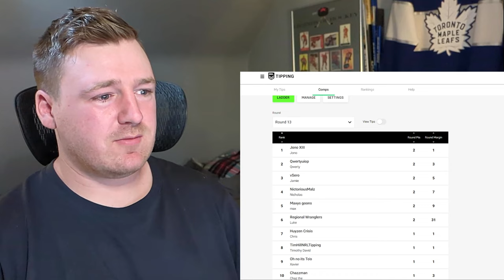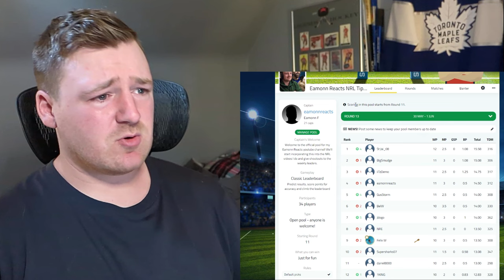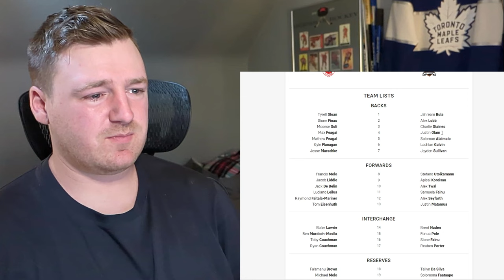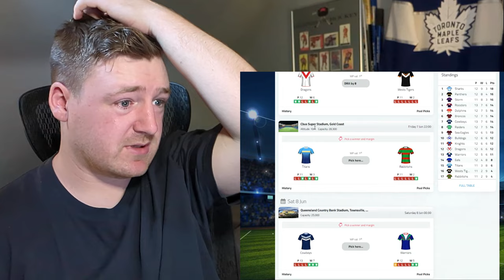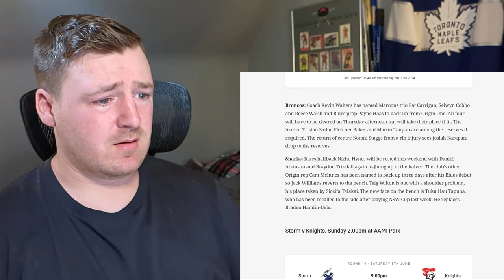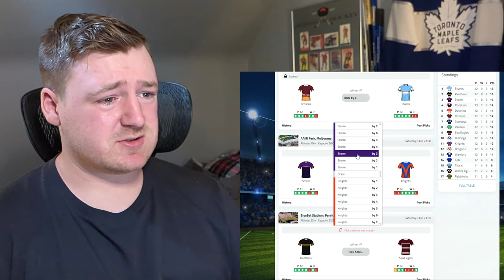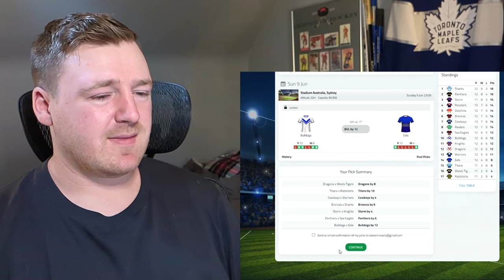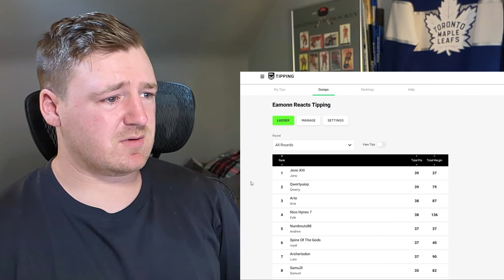HOCKEY FANS NRL Round 14 Tips + Round 13 Review - JOIN UP NOW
Welcome to the fourth edition of my NRL tips! We go over last weeks results, take a look at the standings, and make our round 14 picks. Been lots of fun so far and am hoping for another great week of games and signups.